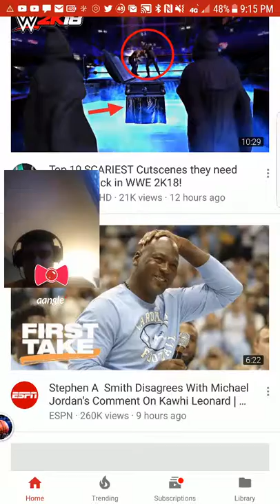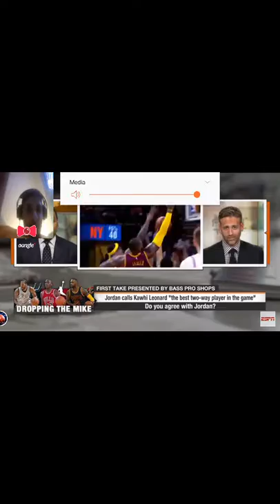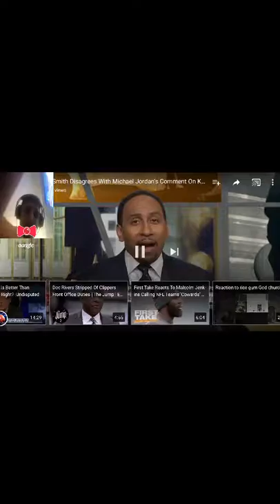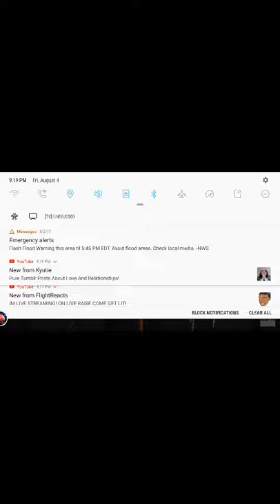August 4, 2017